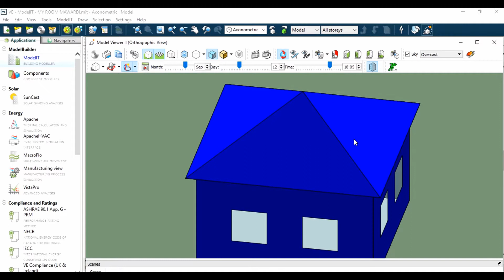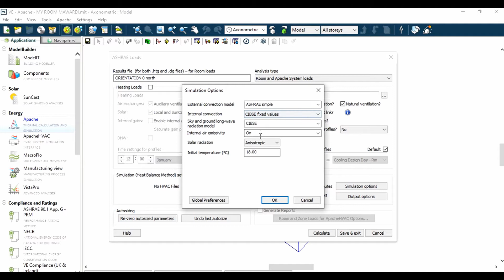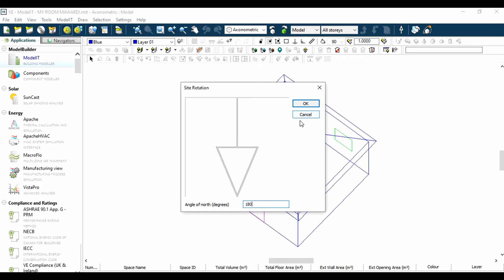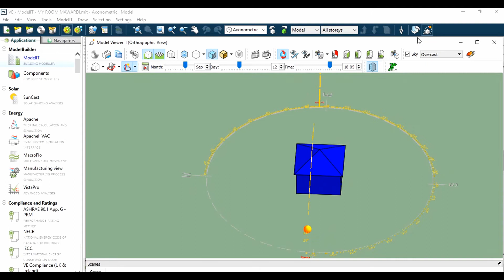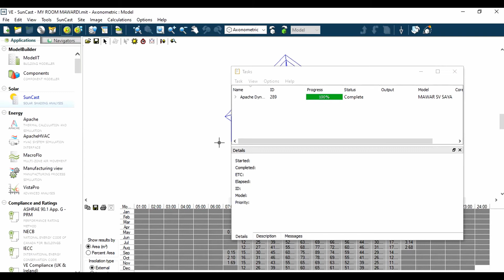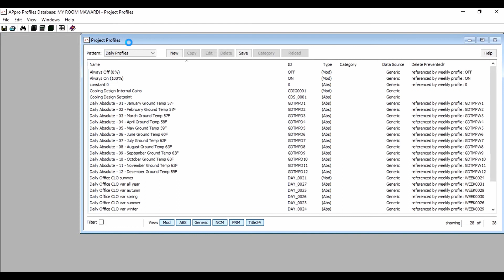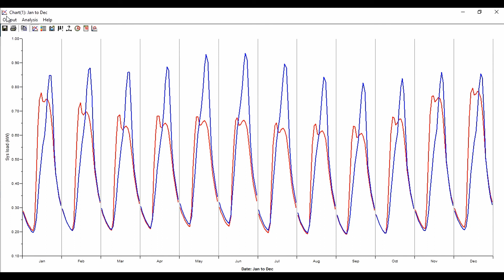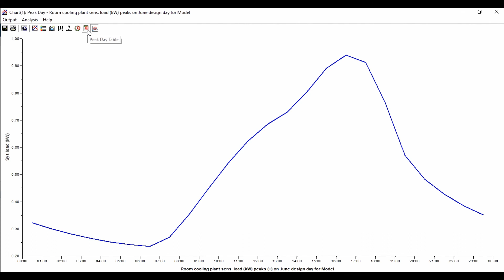IESVE VIDEO #4 BUILDING ENERGY MODELING (BUILDING ORIENTATION)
There are various Building Energy simulation tools have been used to perform energy modelling for buildings. Each and every tool has its own complexity, but still aiming to the same objective to analyse the energy consumption for a building. I chose IESVE for my building energy simulation through out my lecture class at Green Buildings department, Kolej Kemahiran Tinggi MARA Sri Gading. Its easy to learn, simple and fun for my students to follow and applied in their studies and working life.

IIESVE VIDEO #4 BUILDING ENERGY MODELING (BUILDING ORIENTATION)
For this exercise, we will do a comparison in terms of cooling plant load. By referring to our project location which is in Johor Bharu, and also because of our climate, we are aiming to cool our building instead of providing heating which will cause uncomfortable environment to the occupants.

Credit to Green Building Department, Kolej Kemahiran Tinggi MARA Sri Gading for this opportunity video making.